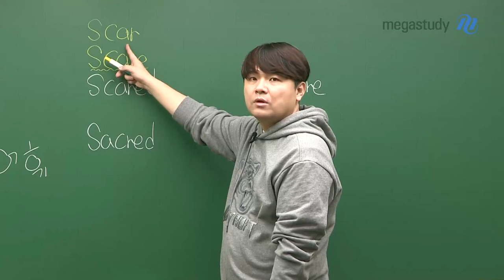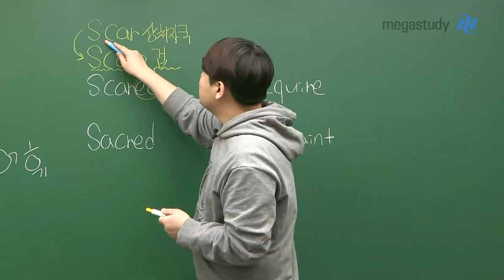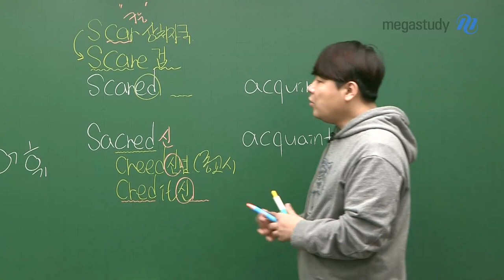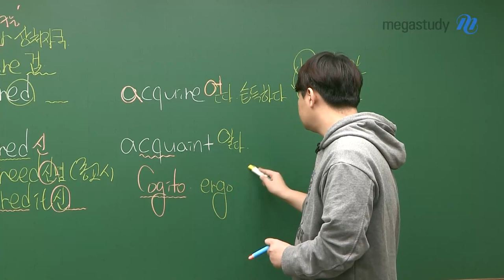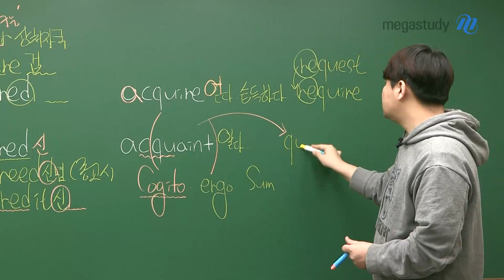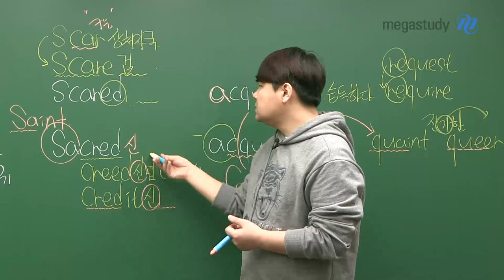[메가스터디] 영어 단어암기 김동영쌤 - 혼동 어휘 특강 (13)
우리 학생 여러분들 모르는 단어 나오면 O_O 표정 되는 분들 있죠?

김동영쌤이 더 이상 당황하지 않도록! 혼동 어휘!
오늘도 특강으로 알려드립니다!